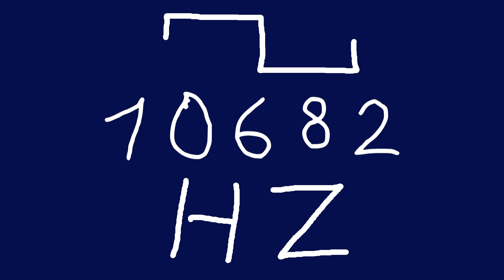10682 hz square